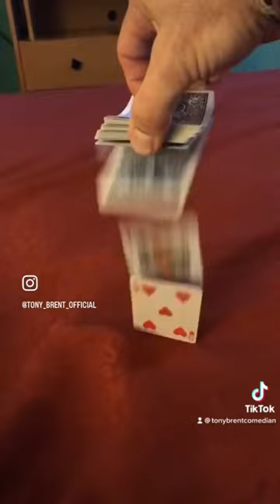December 20, 2022